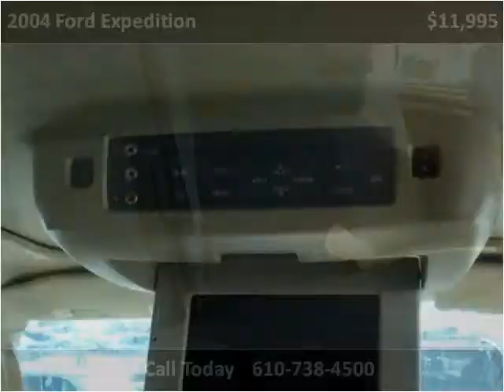2004 Ford Expedition Used Cars West Chester PA